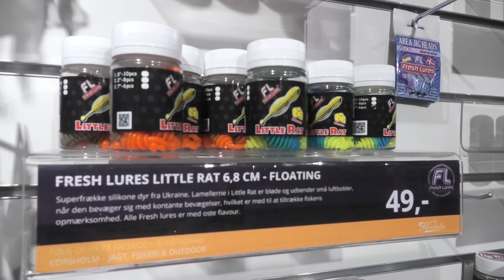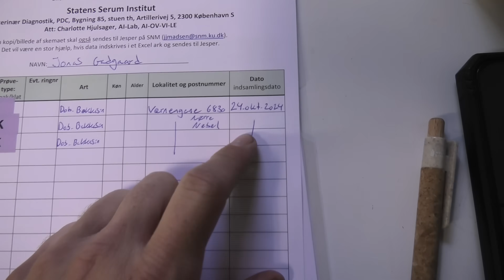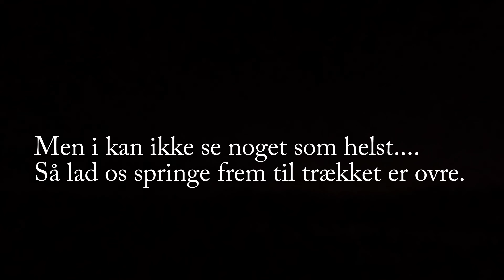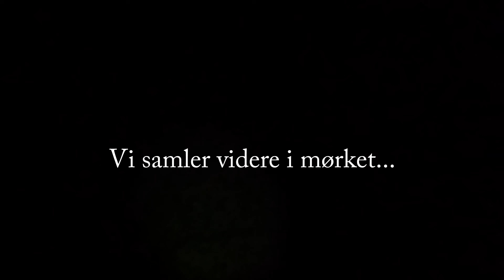ANDE OG BEKKASIN JAGT - FUGLENE VÆLTEDE NED!!! // NATURNØRD 635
Alt Deerhunter tøj jeg bærer i denne video, kan i finde på Korsholm.dk